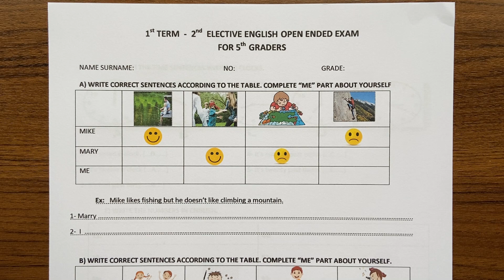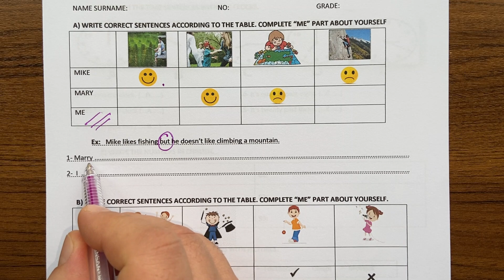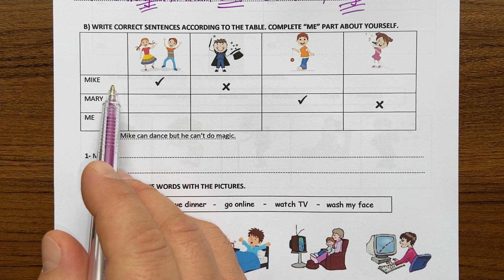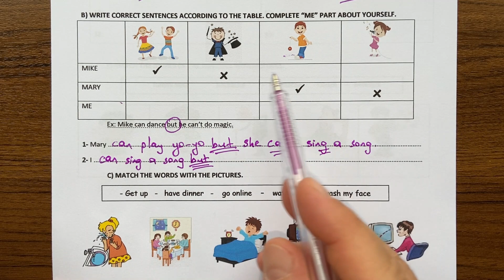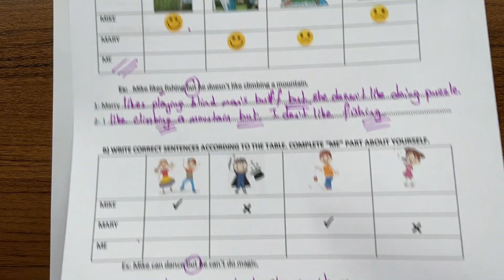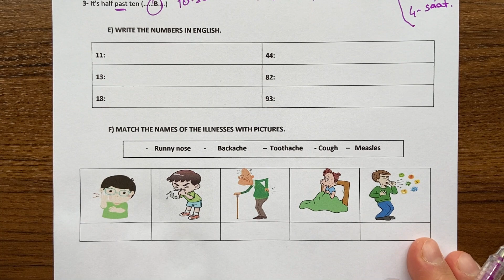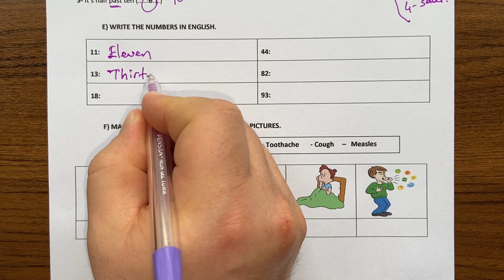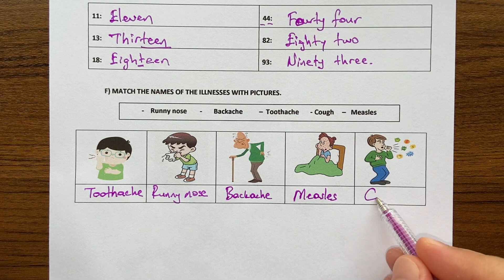5. Sınıf Seçmeli İngilizce 1. Dönem 2. Yazılı Açık Uçlu Soruları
Sevgili öğrenciler, 5. Sınıf Seçmeli İngilizce dersi, 1. Dönem 2. Yazılı açık uçlu soru örneklerini sizlerle paylaşıyoruz. İyi seyirler,  iyi çalışmalar...